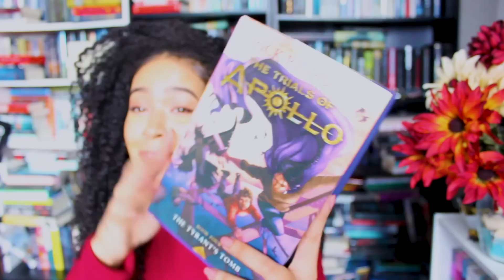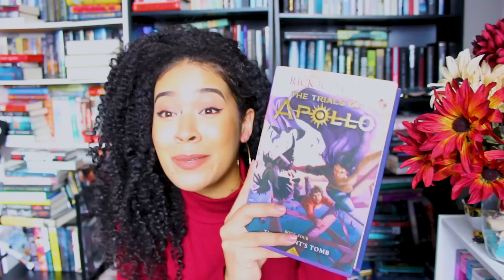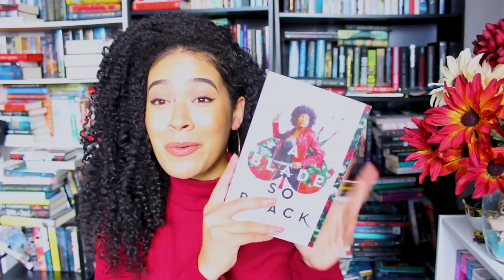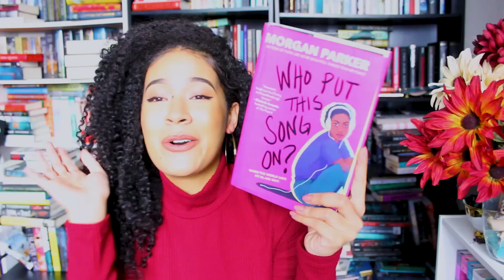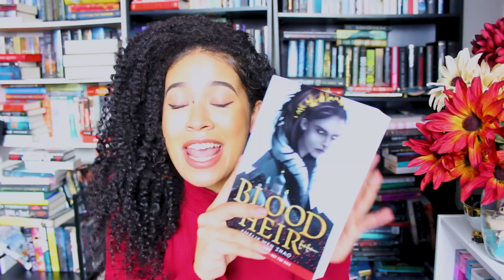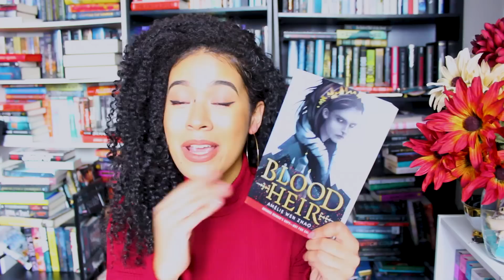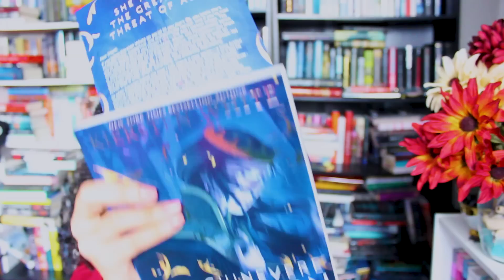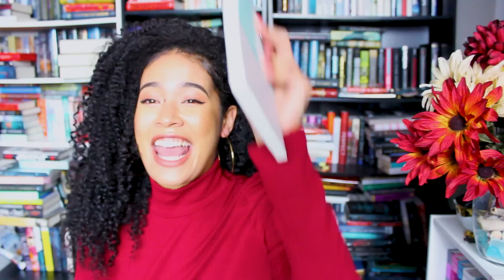OCTOBER BOOK HAUL || 2019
The Tyrants Tomb by Rick Riordan

Other Books Mentioned:

A Blade So Black by LL McKinney
Find Me Tahereh Mafi
Who Put This Song On? Morgan Parker
Blood Heir by Amelie Wen Zhao
The Guinevere Deception by Kiersten White
Submerge by K.Y Robinson